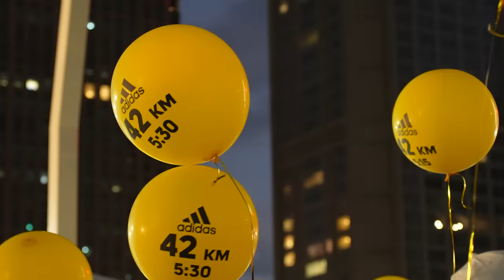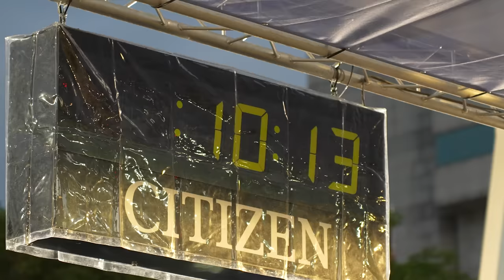生平第2場全馬42K，2022台北馬拉松挑戰330，各種狀況都發生了！？【哲睿Jerry】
加入由哲睿Jerry創辦的DHRC跑步社團

器材：
Sony A74
Sony A7S2
DJI Mini 3 PRO
GOPRO HERO10